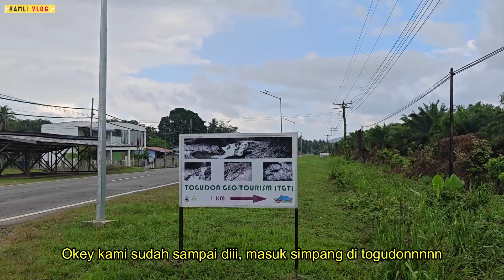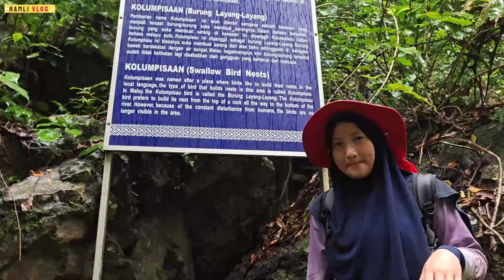TOGUDON GEO TOURISM | LOMBONG BATU BESI 1905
Togudon geo tourism | lombong batu besi. Bekas lombong batu besi zaman british pada tahun 1905. Merupakan salah satu tempat bersejarah bertempat di daerah Kota Marudu Sabah.

Terima kasih kerana sudi Support Ramli Vlog
Hai semua, Terima kasih berkunjung di vlog saya yang memaparkan tentang